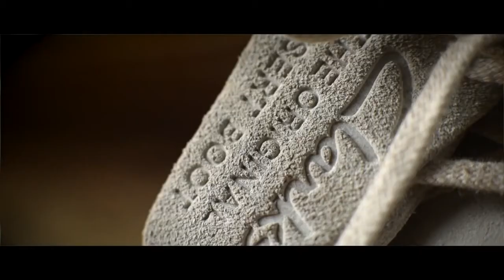NPS Shoes X The Clarks Desert Boot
To commemorate the 65th anniversary of Clarks Desert Boot, Clarks worked with NPS Shoes, the last remaining private label manufacturer in the UK.

The footage was shot in NPS Shoes factory in Wollaston.